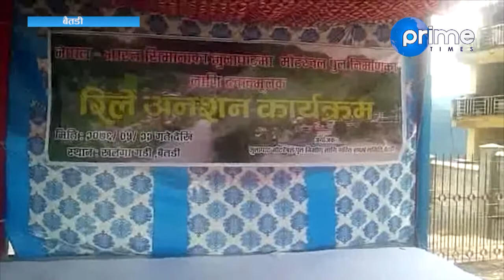बैतडीको जुलाघाटमा मोटरेबल पुलको माग गर्दै रिले अनशन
Program: Reports